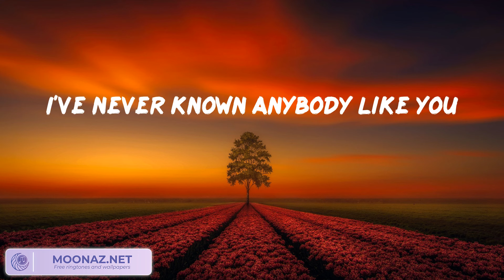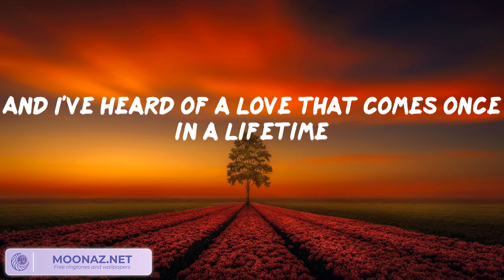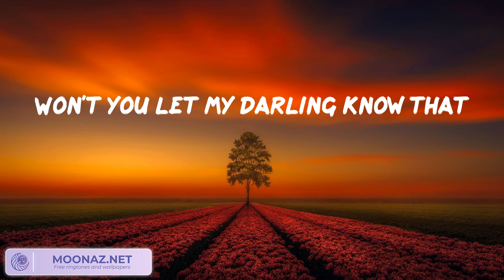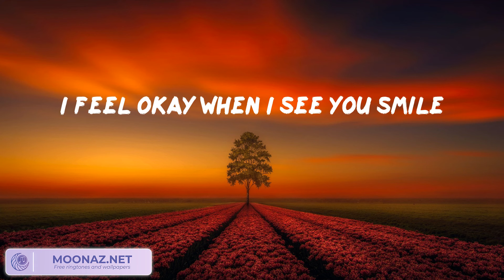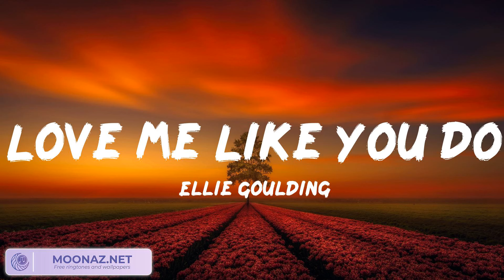Ruth B. - Dandelions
Dandelions Lyrics:
Mine
Smile
Mine
Smile
Mine
Smile
Mine